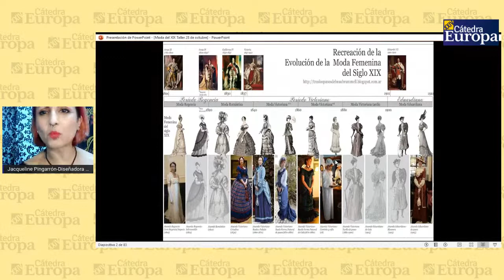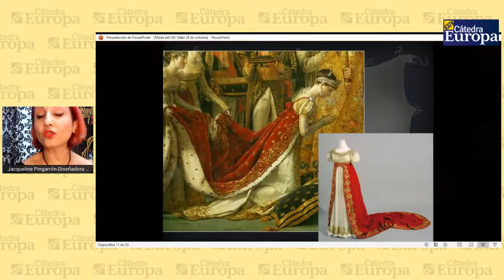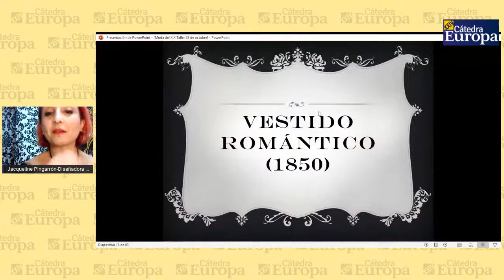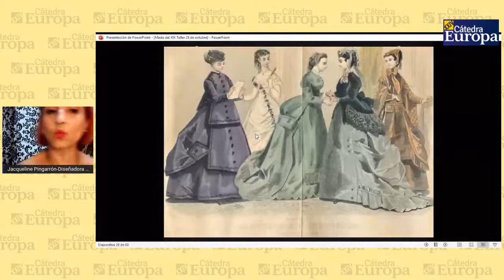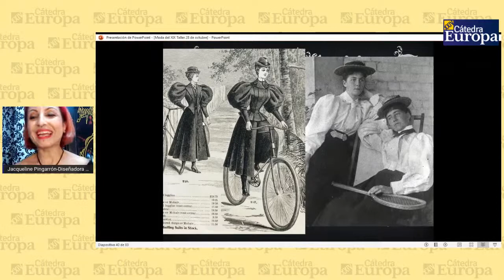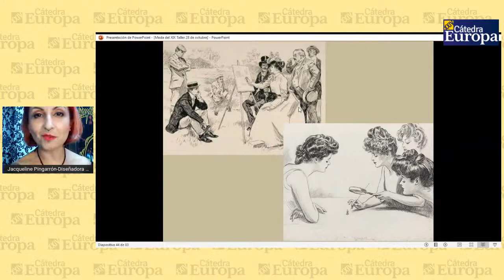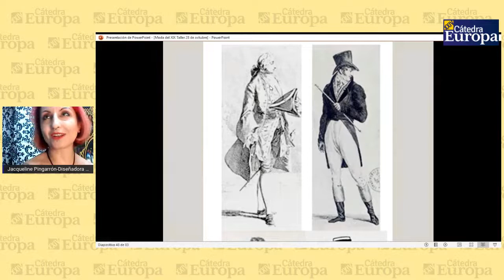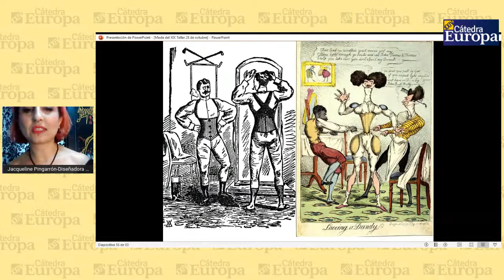La moda en el siglo XIX: historia, cultura y actualidad